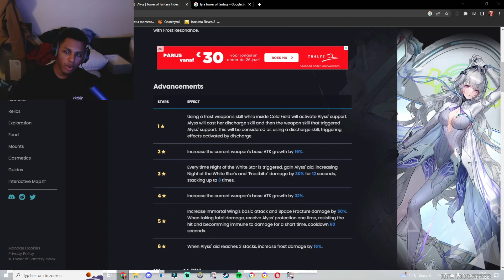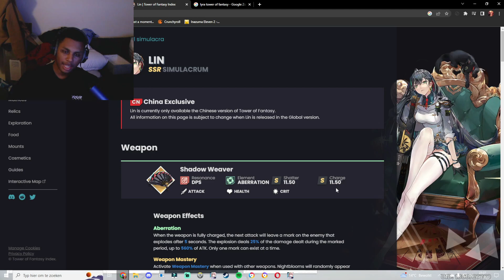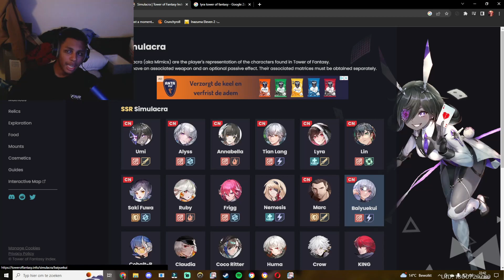THEY ARE INSANE! THIS DUO WILL BREAK TOWER OF FANTASY!!!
▼ 𝙀𝙓𝙋𝘼𝙉𝘿 𝙈𝙀 ▼

Thumbnail Created by Zander!